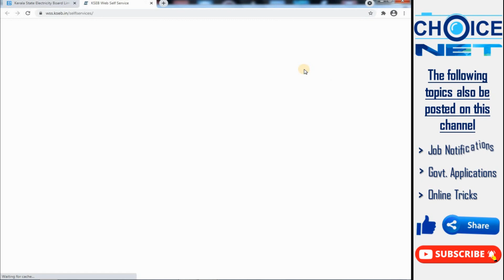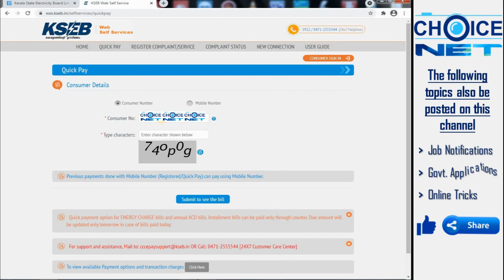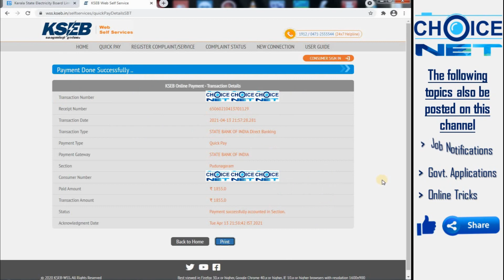KSEB bill online payment kerala | KSEB electricity bill payment online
KSEB bill online payment kerala